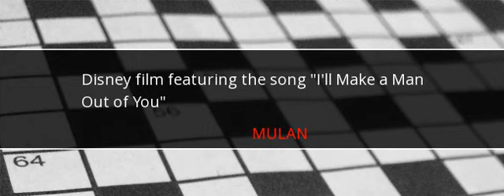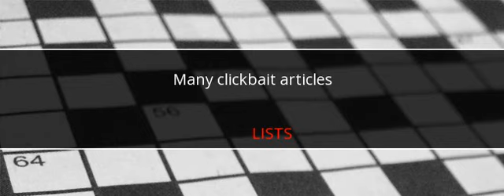Wall Street Journal Crossword Answers September 22 2017